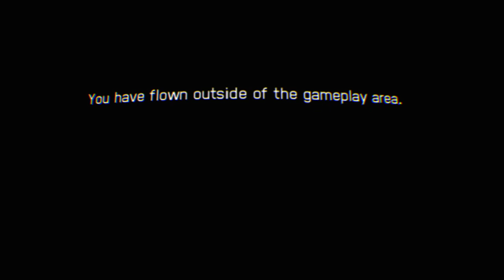ACE COMBAT™ 7: SKIES UNKNOWN_20200504191621